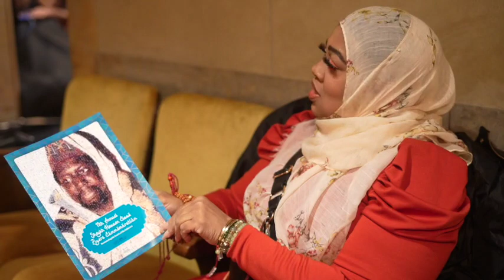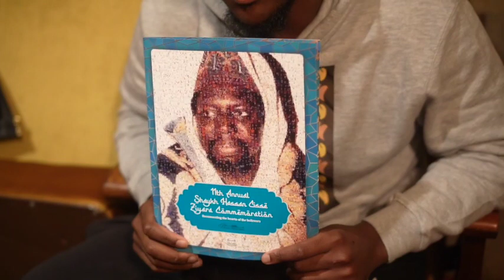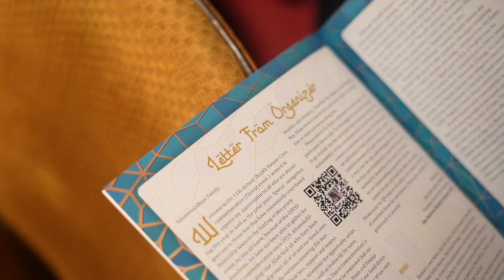First I Love Myself Vlog.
Umar takes NYC, and speaks at the Ziyarah for Shayk Hassan Cisse. Check it out!